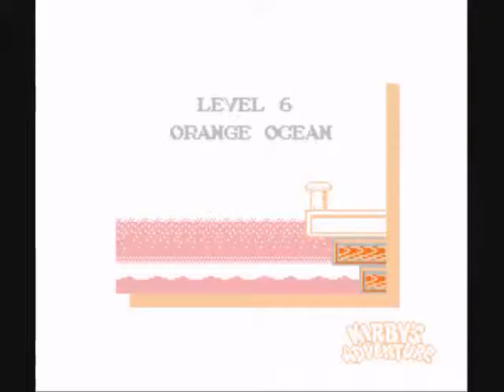Kirby's Adventure (NES/Famicom) Gameplay Part 12 (Orange Ocean 1/2)